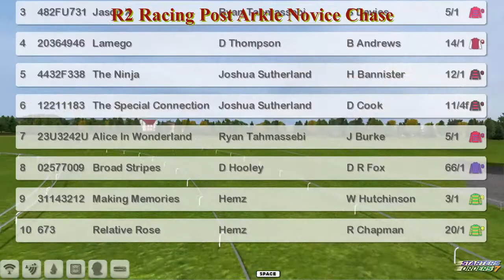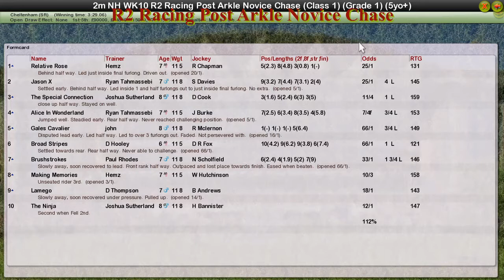NH WK10 R2 Racing Post Arkle Novice Chase